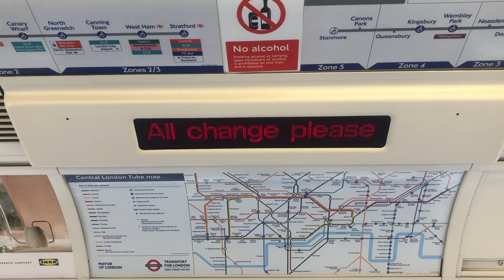Jubilee line | Drr drr ...